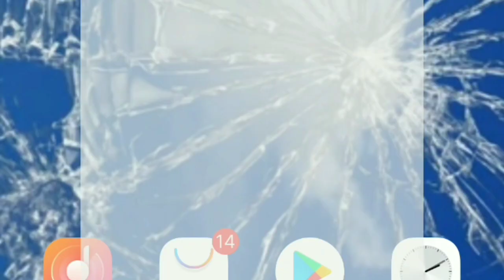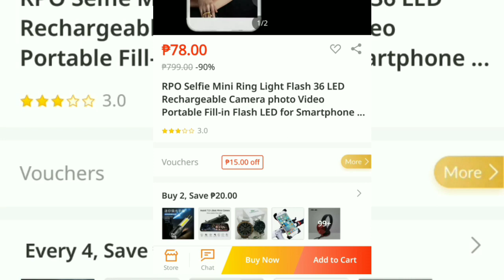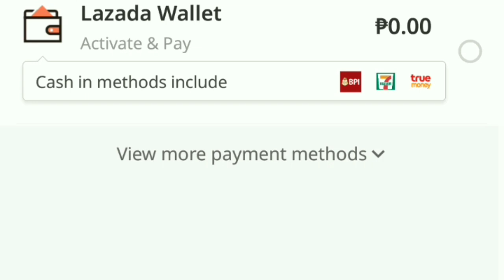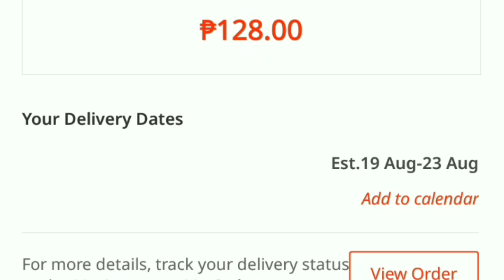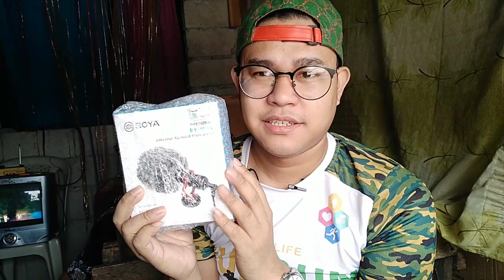UNBOXING NG LAZADA/ FIRST TIME NAG ORDER